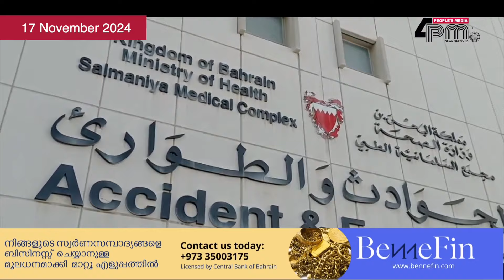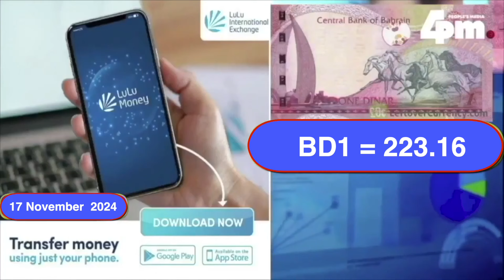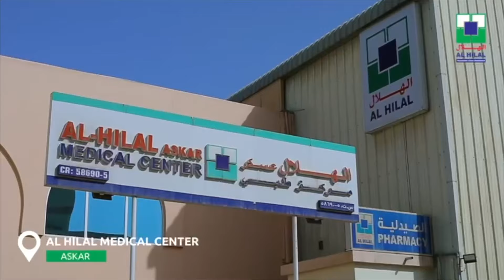17 November 2024 I ഇന്നത്തെ ബഹ്റൈൻ വൃത്താന്തങ്ങൾ സമഗ്രമായി അറിയാൻ ഫോർ പി എം ന്യൂസ് ബഹ്റൈൻ അപ്ഡേറ്റ്